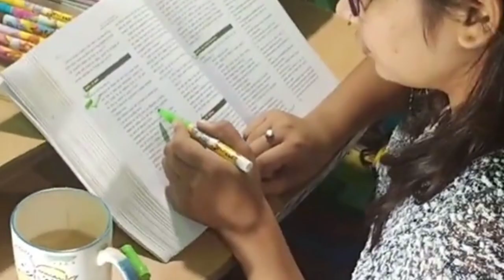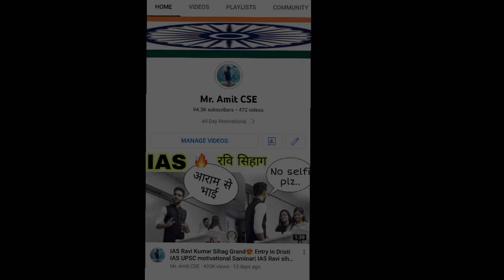Divya Tanwar UPSC motivational video| IPS Divya Tanwar Air 438| गरीब दिव्या तंवर बनी IPS|2021upscIAS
upsc Divya Tanwar motivational hindi medium video
upsc Divya Tanwar upsc first attempt
Upsc Divya mam video ias ki tyyari

IAS ki tyyari kese kre
IAS ghar se Divya Tanwar

UPSC Divya Tanwar hindi medium upsc kese pass kre

how to crack ias in first attempt
how to crack ias in our first attemp

UPSC Divya Tanwar ka ghar

ias Divya Tanwar video
IAS video Kese bne Divya Tanwar